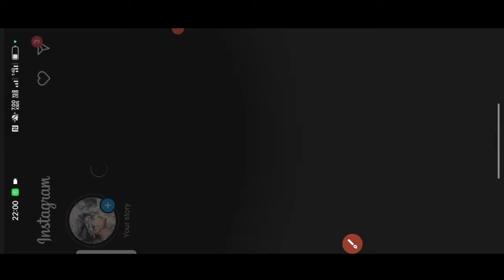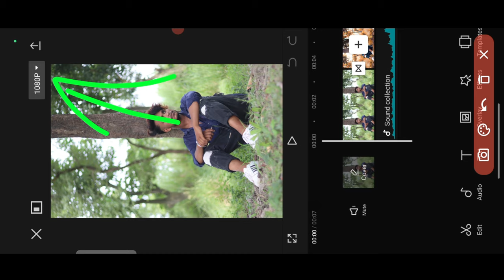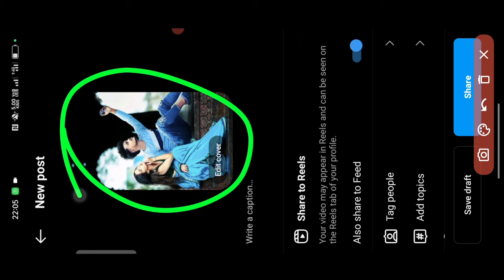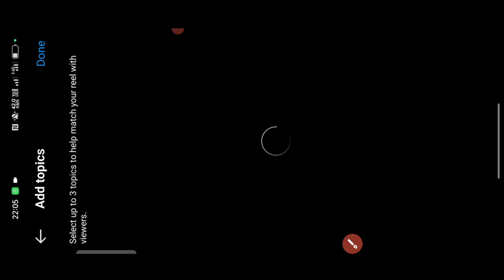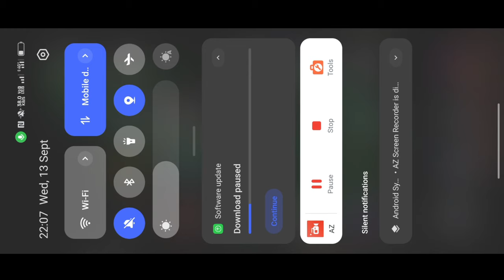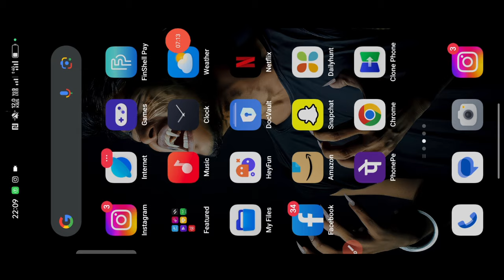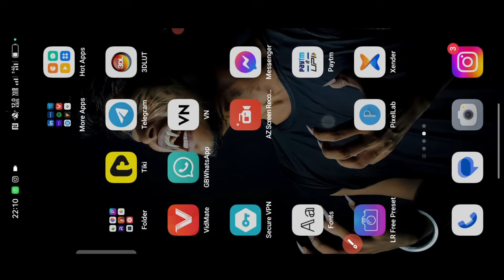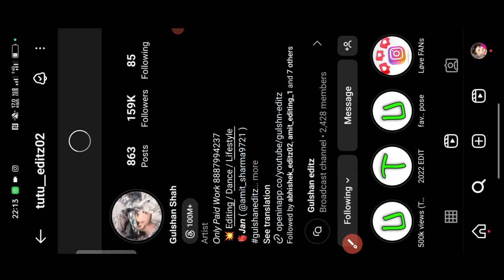अपना Instagram Reels Viral करे जल्दी से 😱 || Instagram reels tranding me kaise lay || watch Now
Separation